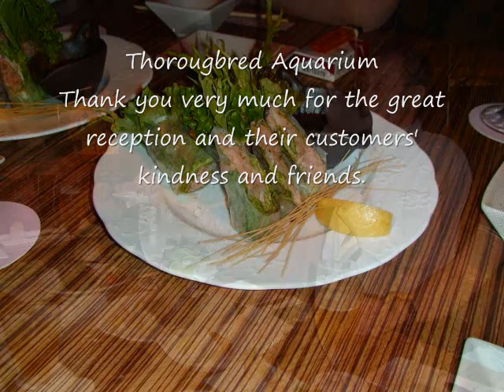Travel to Japan 01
wild Discus